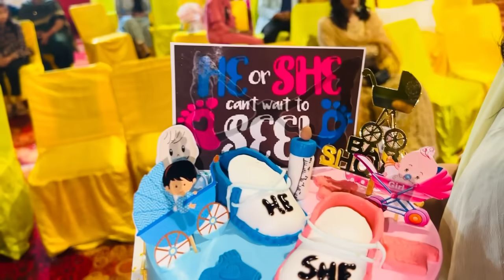Vlog #2380 | माँ बनना आसान nhi होता | सबने खूब डांस किया | नीतू दीदी का भी गुड न्यूज आने वाला है??🥰